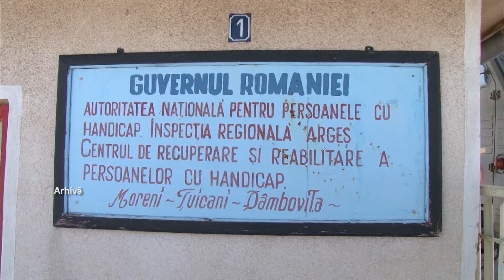LI SE FACE DREPTATE - MDI TV